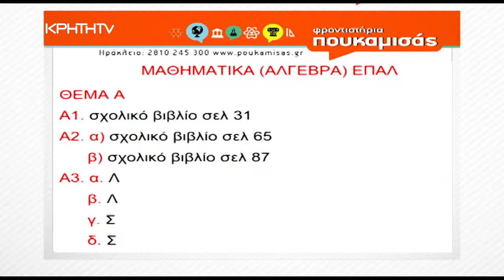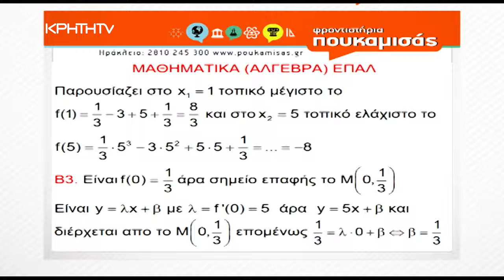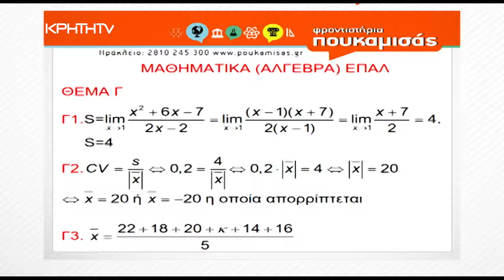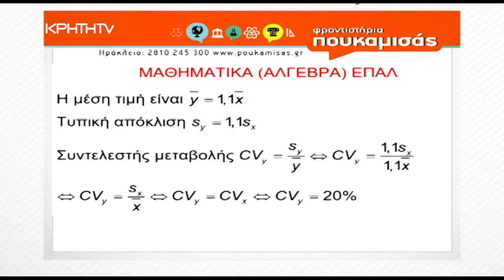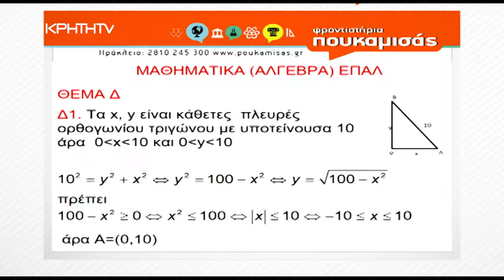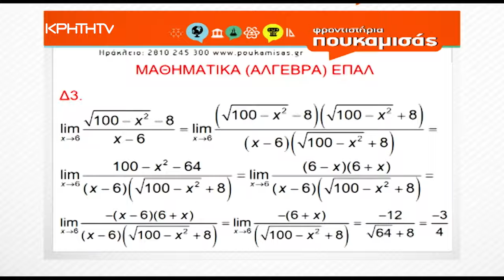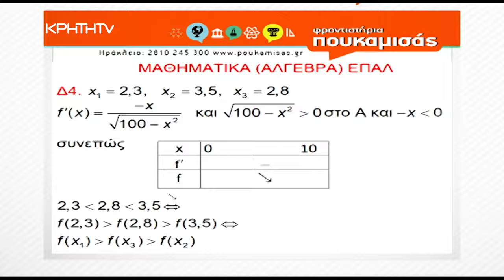Πανελλήνιες 2024 | Απαντήσεις Θεμάτων Μαθηματικών ΕΠΑΛ